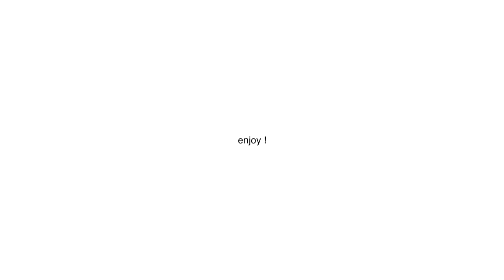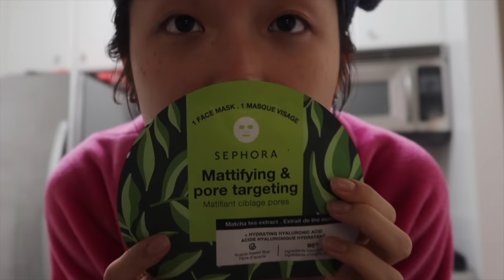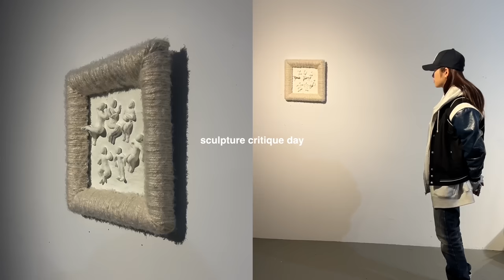college midterm at NYU (art student edition)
Midterm season stressed me out so much with an overload of work but I eventually got through it within a month !! here are 2 weeks worth of clips I put together to show you guys what the life of an art student at New York University looks like during Midterm month. Enjoy!